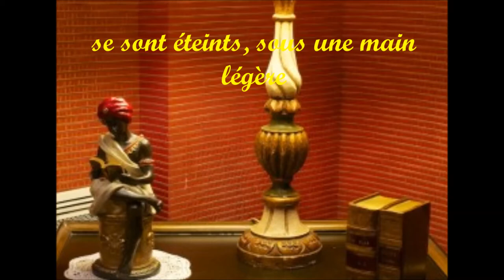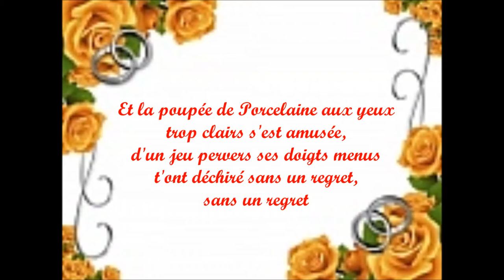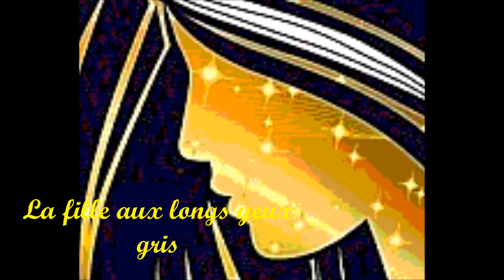HOTEL DU VIEUX PARIS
Cette chanson inédite a été crée et interprétée par TED SCOTTO
La musique est de Ted Scotto, le texte est de Josiane Olivari et de Ted Scotto.

L'Hôtel du Vieux Paris existe à Paris au 9 rue Gît l'cœur,dans le 6ème arrondissement.
 Construit en 1480, il appartint aux Ducs de Luynes et à l''authentique marquis d'O. Pierre Séguier y demeura aussi.
Dans les années 1950-60, des poètes américains y vécurent, et, dans un même mouvement, créèrent la BEAT génération. Ils s'appelaient Burroughs, Kerouac, Ginsberg, Corso.